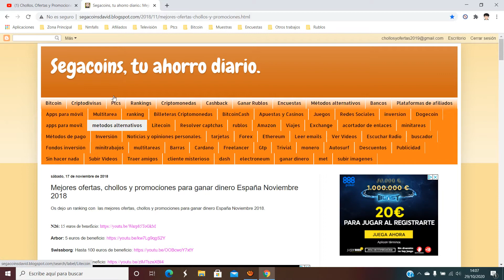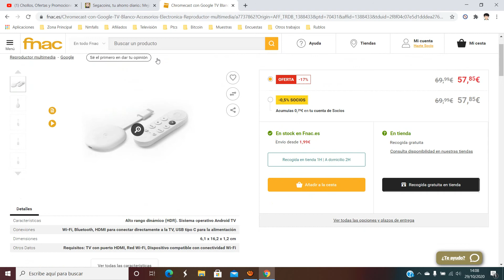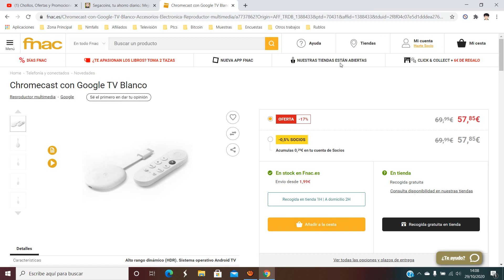📺 ¡Oferta Fnac! Nuevo Chromecast con Google TV Blanco barato 57,85€ ¡17% DTO! Opinión | Descuentos 📺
📺 ¡Oferta Fnac! Nuevo Chromecast con Google TV Blanco barato 57,85€ ¡17% DTO!

Chromecast con Google TV pone a tu alcance un universo de entretenimiento con resolución de hasta 4K con HDR.

Podrás disfrutar de  un extenso catálogo multimedia sin tener que cambiar de aplicación, y recibir recomendaciones personalizadas según tus suscripciones. Además, ofrece la posibilidad de buscar por géneros, tus actores favoritos u otros criterios. Podrás también utilizar su mando de control por voz para buscar títulos específicos.

Chromecast es compatible con la mayor parte de TV con puerto HDMI. Tan solo tienes que conectarlo a tu red Wi-Fi y comenzar a disfrutar de tus contenidos favoritos.